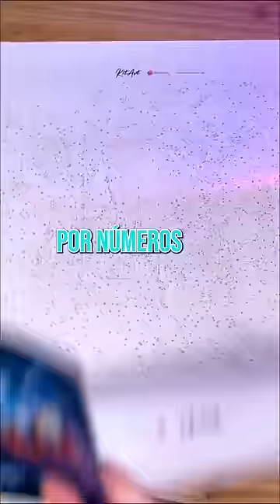CASTILLO DE HOGWARTS ESTRELLADO POR NÚMEROS 🤯